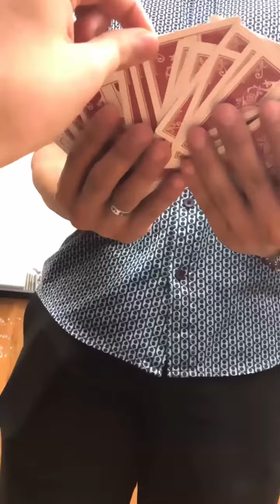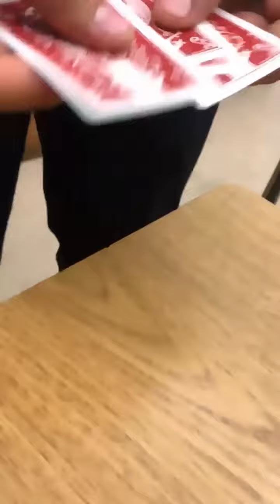mR ELiXiR gALacTiC'S 2018 SUMMER HITS!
School Year 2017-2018 ended yet THE MAGIC has not! 💪🏽💪🏽